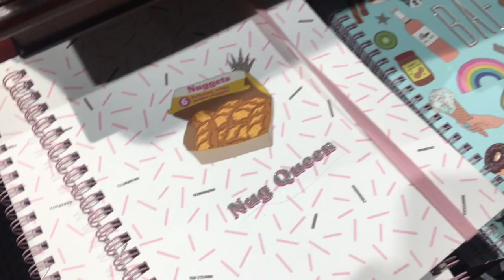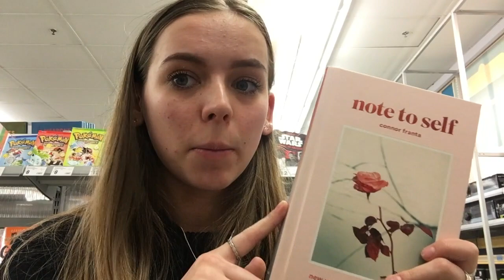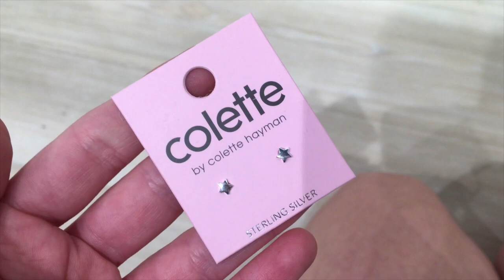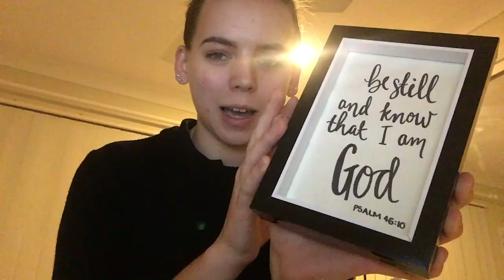COME SHOPPING WITH ME FOR GEORGIO'S BIRTHDAY SURPRISE! | 13.07.17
I know this vlog was a bit all over the place, but I hope you enjoyed shopping with me! (also lowkey proud of myself for vlogging in public)

-Rach x